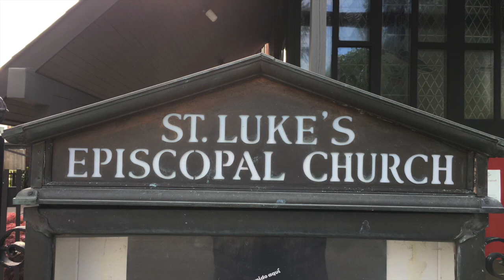Misa Guadalupe — Mayo 10, 2020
En St. Luke's, damos la bienvenida a todas las personas. Esta transmisión en vivo es una forma novedosa de continuar esta misión de reunión en un momento en que no podemos estar juntos físicamente. Te invitamos a entrar en la experiencia de santidad a través de este portal